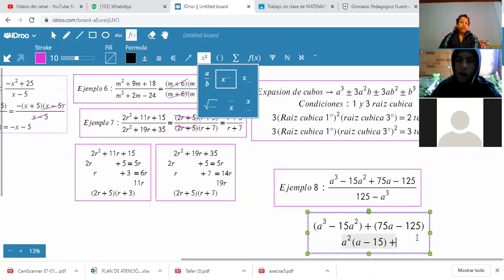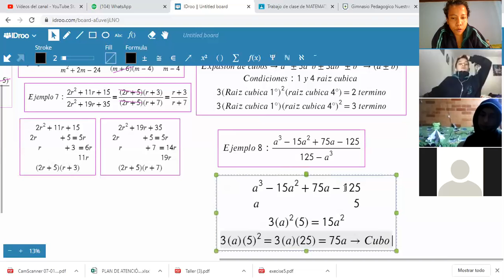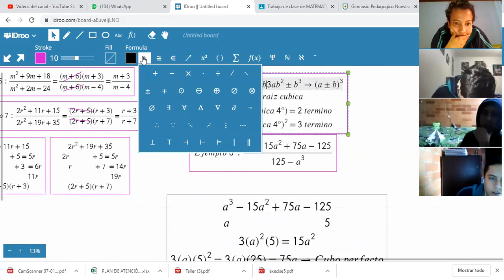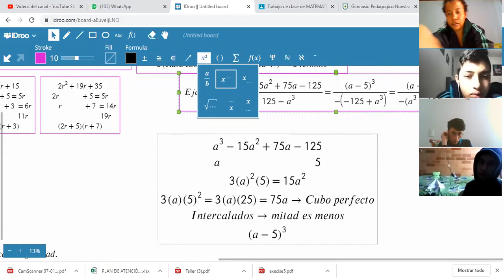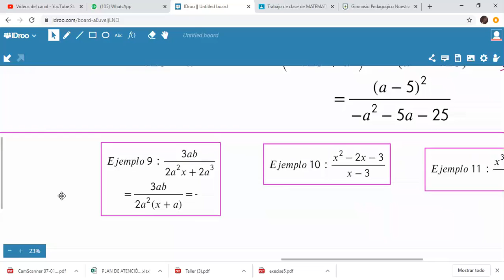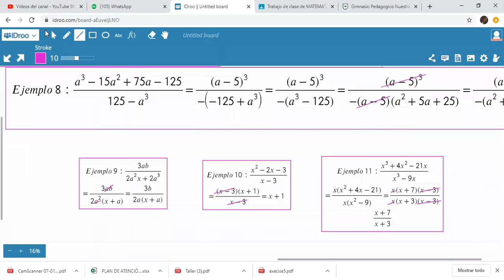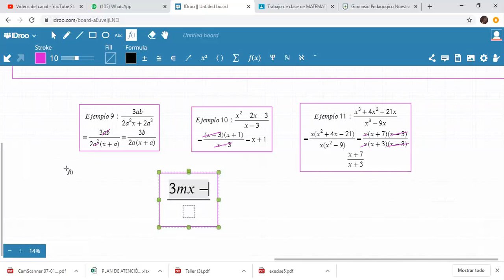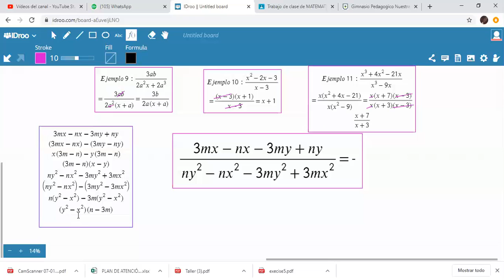ÁLGEBRA NOVENO-SIMPLIFICACIÓN DE EXPRESIONES RACIONALES (PARTE III)